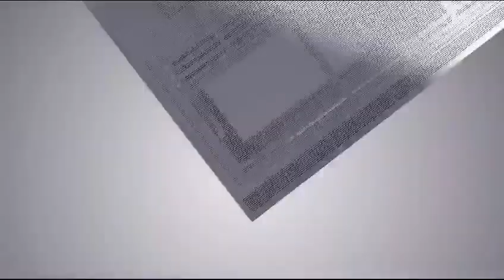27 June 2024